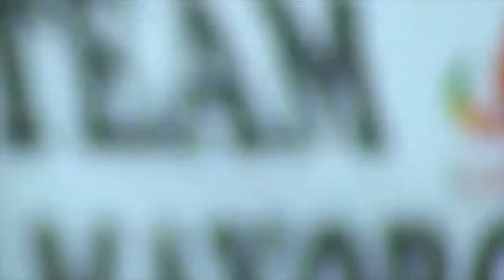20 MOMENTS IN MMA AND BOXING GONE TOO FAR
mma cfc